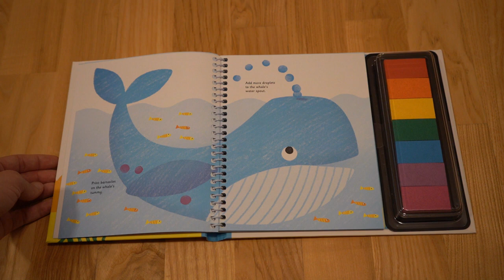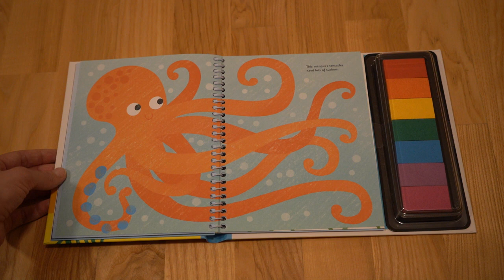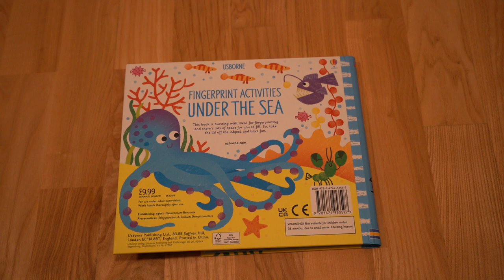Usborne - Fingerprint Activities - Under The Sea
Plină de idei distractive de amprentare, această carte de activități colorată vine cu propriul tampon de cerneală de șapte culori strălucitoare. Decorează scenele subacvatice cu rechini, căluți de mare, narvali, pinguini și chiar o navă scufundată. Există instrucțiuni simple care arată cum să dați amprenta fiecărei creaturi, iar cartea are o legare în spirală, astfel încât să se întindă.